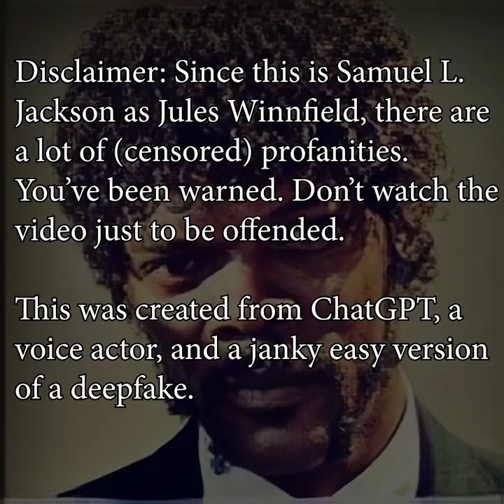Samuel L. Jackson gives a molecular pathology lecture (as Jules Winnfield, created with ChatGPT)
Samuel L. Jackson gives a molecular pathology lecture (as Jules Winnfield, created with ChatGPT). Script by ChatGPT, created with a voice actor and a janky easier version of a deepfake (image manipulator, not really a deepfake).